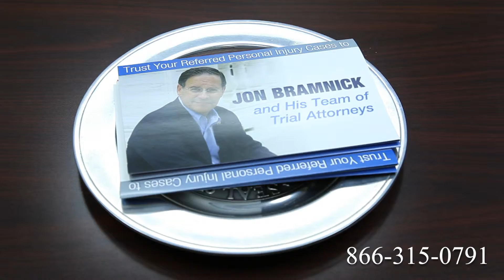Truck Accident Attorney Newnan, GA | Tractor Trailer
Route 1
Route 2
Route 3
Route 4
Route 5
Route 6
Route 7
Route 9
Route 10
Route 11
Route 12
Route 13
Route 14
Route 15
Route 44
Route 113
Route 206
Route 211
Route 212
Route 220
Route 310
Route 1
Route 2
Route 3
Route 4
Route 5
Route 6
Route 7
Route 9
Route 10
Route 11
Route 12
Route 13
Route 14
Route 15
Route 44
Route 113
Route 206
Route 211
Route 212
Route 220
Route 310
Route 411
I-4
I-5
I-10
I-12
I-15
I-16
I-17
I-19
I-20
I-24
I-25
I-26
I-27
I-29
I-30
I-35
I-37
I-39
I-40
I-43
I-44
I-45
I-49
I-55
I-57
I-59
I-64
I-65
I-66
I-68
I-69
I-70
I-75
I-76
I-77
I-78
I-79
I-80
I-81
I-82
I-83
I-84
I-85
I-86
I-87
I-88
I-89
I-90
I-91
I-93
I-94
I-95
I-96
I-97
I-99
I-72
I-74